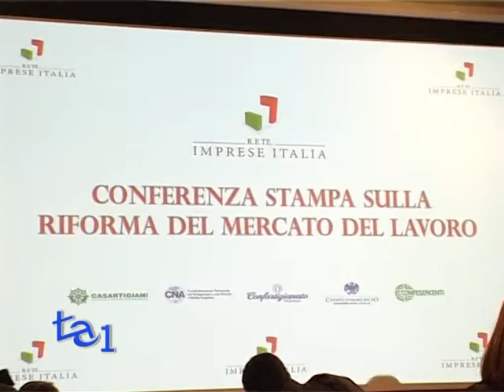"R.E TE. IMPRESE ITALIA" SU RIFORMA DEL LAVORO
ECONOMIA - CONSUMATORI

"R.e te. --imprese Italia" ha presentato la propria proposta al Governo sulla riforma del lavoro.

"La riforma del lavoro --hanno fatto sapere- deve essere discussa con tutte le parti interessate e non deve favorire i soliti noti. Non si possono mettere le piccole e medie imprese sullo stesso piano delle grandi industrie. Le piccole e medie imprese hanno un rapporto col lavoratore assolutamente diverso da quello che un'industria ha con un operaio. Addirittura alcune imprese preferiscono chiudere l'attività piuttosto che licenziare i lavoratori".